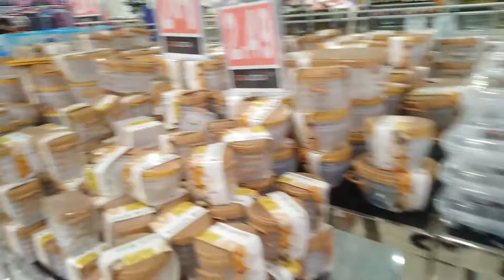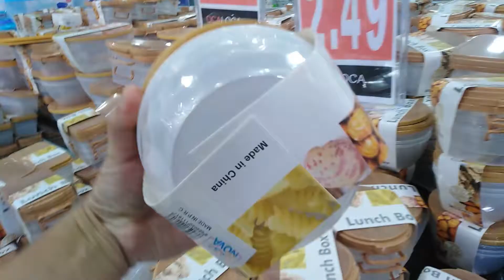CENTRO COMERCIAL MÁS GRANDE DE LATINOAMÉRICA | ALBROOK MALL PANAMÁ | TIENDAS ECONÓMICAS | COMERCIOS